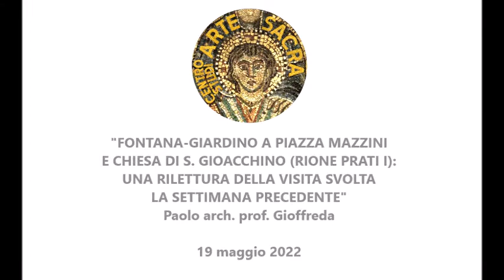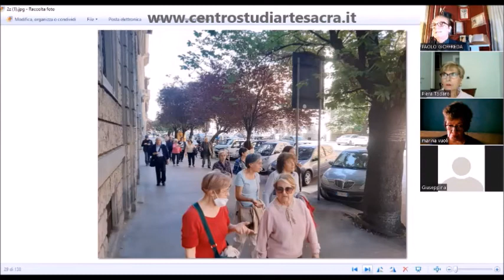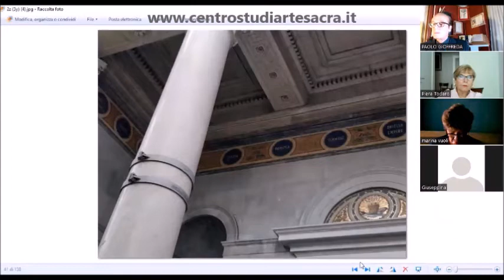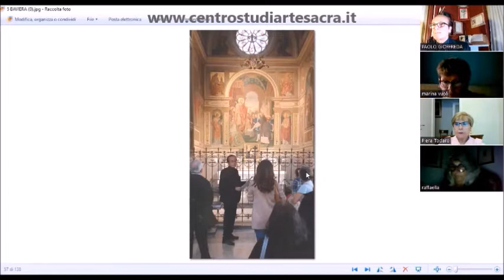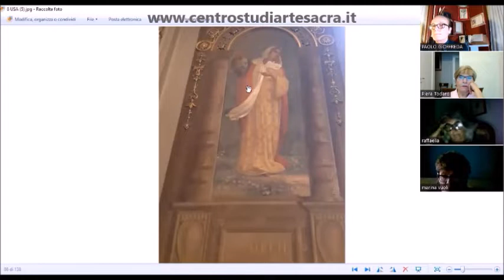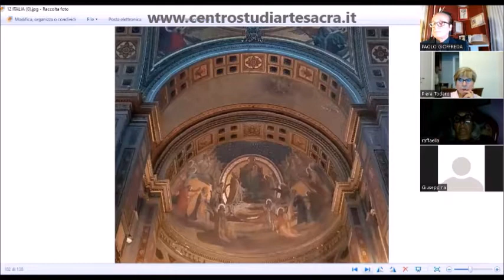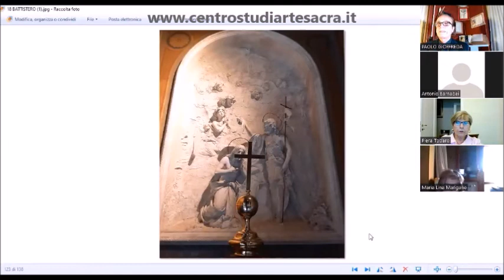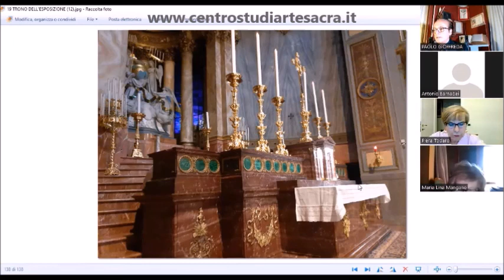Fontana-giardino di Piazza Mazzini_Chiesa di S. Gioacchino (Rione Prati I)_P. arch. prof. Gioffreda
Lezione on line dell'arch. prof. Paolo Gioffreda, una rilettura della visita svolta col Centro Studi Arte Sacra il giovedì precedente.

Paolo arch. prof. Gioffreda

28/10/1926: Mussolini inaugura la fontana-giardino di piazza Mazzini e la fontana delle Anfore in Piazza del Testaccio.Al centro è posizionata una grande vasca ottagonale larga 25 metri, con un bordo in peperino.
Il vasto bacino quadrangolare, con il bordo in peperino, è situato al centro di un’area verde circolare.Varcato Viale delle Milizie si entra ufficialmente nel Rione Prati.
Il nome del rione fa riferimento ai vigneti e canneti facenti parte delle proprietà di Domizia, moglie di Domiziano: l'area prese il nome di Horti Domitii ("Orti Domiziani") e in seguito di Prata Neronis ("Prati di Nerone"); durante il medioevo l'area prese il nome di Prata Sancti Petri ("Prati di San Pietro") in riferimento all'adiacente basilica vaticana.
L'impianto urbanistico stradale fu studiato in modo tale che nessuna delle nuove strade avesse come sfondo la cupola della Basilica di San Pietro, a testimonianza dei reali rapporti tra il nuovo Regno d'Italia e la Santa Sede nell'epoca precedente la firma dei patti lateranensi, e cioè di tensione (1920 istituzione del rione, 1929 stipula dei Patti); e proprio per questo motivo i nomi delle strade del nuovo comprensorio furono scelti tra i personaggi storici della Roma repubblicana e imperiale, condottieri e letterati della classicità pagana, nonché tra gli eroi del Risorgimento: nulla che avesse a che vedere quindi con la Chiesa, nonostante stesse lì, da sempre, a due passi. Addirittura la strada principale di Prati, che è in asse con Piazza del Popolo, ovvero via Cola di Rienzo,  fu intitolata nel 1885 a Cola di Rienzo, tribuno e senatore romano che nel XIV secolo tentò di ripristinare la Repubblica a Roma in contrasto con l'allora potere papale.
Il Risorgimento voleva una nuova Roma che cancellasse la Chiesa dal suo orizzonte, quindi l'immagine del Cupolone e del Palazzo Apostolicoquindi una damnatio memoriae: cancellare dalla memoria storica la Chiesa e le sue funzioni accademiche, sanitarie, caritatevoli, pedagogiche, morali, assistenziali, quindi volere con ogni sforzo eliminare l'evidenza che la fede cristiana con la Chiesa, che è costituita da tutti i battezzati, a fornire il primo e fondamentale ruolo per la preparazione, l'ottimizzazione ed il raggiungimento della pienezza  dell'identità italiana nei secoli, ma diciamo proprio nei due millenni della Cristianità.
La Chiesa di San Gioacchino è detta "chiesa pontificia" perché è proprietà del Papa. Gli appartiene perché fu offerta - dono dei cattolici di tutto il mondo - a Leone XIII e, di conseguenza, ai suoi successori.
La costruzione era stata iniziata solennemente con la posa, il 1° ottobre 1891, della prima pietra.
Venne rivolto un appello ai cattolici di tutto il mondo perché contribuissero alla costruzione del tempio da dedicarsi a S. Gioacchino e da offrirsi al Papa, come dono di tutti i suoi figli.
Ventisette nazioni risposero generosamente all'appelloe quattordici di esse, con la loro eccezionale partecipazione, adornarono ognuna una cappella che ne porta il nome; esse sono: Brasile, Portogallo, Baviera, Polonia, Canada, Inghilterra, Stati Uniti, Spagna, Francia, Italia, Belgio, Olanda, Irlanda, Argentina.La cripta ispirata alle catacombe romane e alle basiliche sotterranee fu inaugurata il 9 giugno del 1892.
La chiesa fu consacrata il 6 giugno del 1911 dal Card. Respighi.
Nel 1939 furono realizzate le quattri figure dei Santi nella facciata eseguite a mosaico dalla Società Musiva Vaticana.